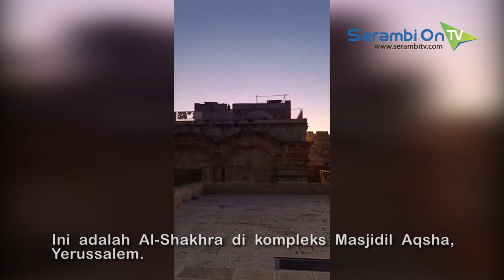Berkunjung ke Al-Shakhra Kompleks Masjidil Aqsha Yerussalem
SERAMBITV.COM, YERUSALEM - Ini adalah Al-Shakhra di kompleks Masjidil Aqsha, Yerussalem.Konon, bangunan ini dibangun semasa Khalifah Umar Bin Khatab, tahun ke-15 Hijriah, khusus untuk melindungi bukit di mana terdapat bekas telapak kaki Baginda Rasulullah Muhammad SAW.Bekas telapak kaki itu diyakini adalah pijakan Rasulullah ketika hendak naik ke langit untuk ritual Mi'raj.Selengkapnya berikut penjelasan pemandu rombongan wisata spiritual Dharmawanita Kementerian PAN-RB, yang direkam Rita Kahar beberapa waktu lalu untuk serambi on TV.